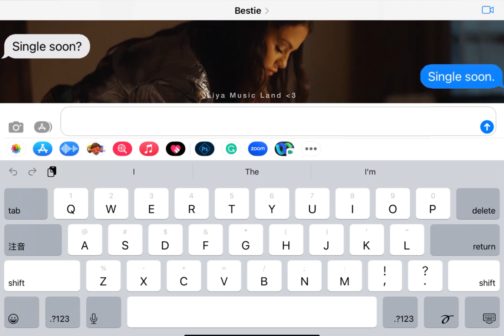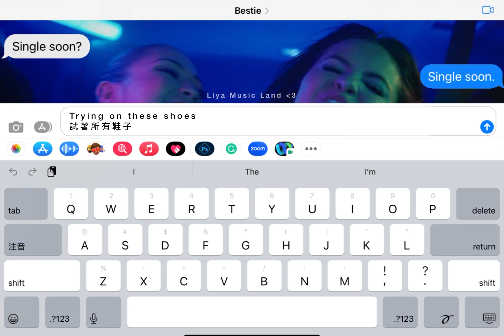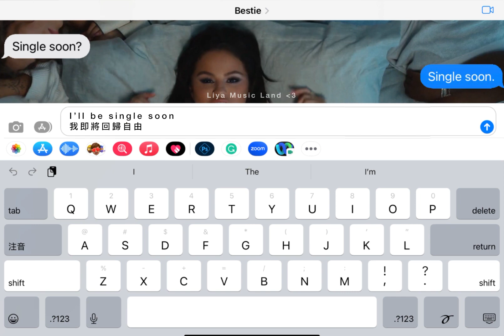Single Soon - Selena Gomez 席琳娜葛梅茲 中英歌詞 中文字幕 lyrics | Liya Music Land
我知道他一定會很捨不得放手
但是我必須要回歸單身
我需要我的自由
我知道我的標準有點高
但是我敢保證我是值得的
Sel回歸了！！！
這首真的好好聽
小編好喜歡🥺

⚠️ 禁止二次轉載！！！Do not upload this video to your own platform/social media without my permission!!!

Lyrics 中文歌詞 :
我該透過電話提分手嗎
或是我應該在他的大衣口袋留一張小紙條
又或許我應該直接消失
I don’t wanna see a tear
我不想要看見一滴眼淚
And the weekend’s almost here
週末即將到來
I’m picking out this dress
我在挑選戰服
Trying on these shoes
是穿這些鞋子
Cause I’ll be single soon
因為我即將成為單身
I’ll be single soon
我即將回歸戰場
I know he’ll be a mess
我知道他會是一團糟
When I break the news,
當我跟他說這個壞消息
But I’ll be single soon
但我會回歸單身
我會重新回到市場
Ima date who I wanna
只要我想 我就可以跟任何人出去約會
Stay out late if I wanna
狂歡到三更半夜
Ima do what I wanna do
我可以做任何我想要的
我在挑選最閃耀的禮服
試穿每一雙鞋子
我將回歸單身
I know I’m a little high maintenance
But I’m worth a try
但我保證我是值得的
Might not give a reason why
也許不會給任何理由
We both had a lot of fun
我們兩個共度了一段很美好的時光
Time to find another one
是時候找下一個了
Blame it all on feeling young
將一切怪罪在年輕旺盛
現在我在挑選戰服
試穿所有鞋子
因為我很快就要回歸戰場了
我即將回歸單身
我知道他絕對會是一團糟
但我即將回歸單身
我需要回歸單身
我可以跟任何人約會
我可以狂歡到凌晨
我可以做任何我想做的
我挑著最美的戰服
試著所有鞋子
因為我即將回歸單身
我將成為單身
Yeah, I’ll be single soon
我需要回歸單身
我需要我的自由
我將回歸戰場
我將重回市場
我在選著今晚的戰服
試穿著鞋子
我即將成為單身
當我給他這個壞消息
我即將回歸
我可以和我想要的人約會
我可以在外面狂歡到淩晨
我可以做任何我想要做的事
我在挑選著今晚的戰服
搭配著鞋子
因為我即將回歸戰場
我即將回歸自由